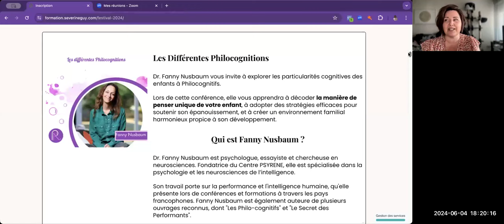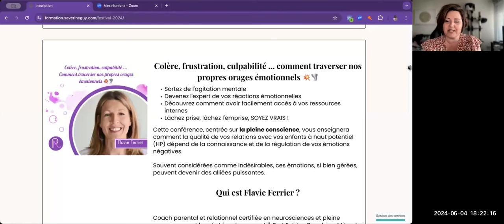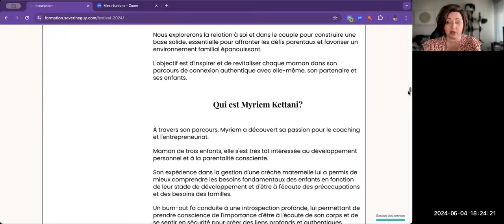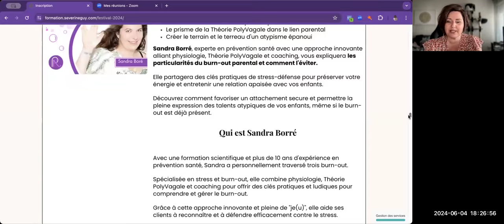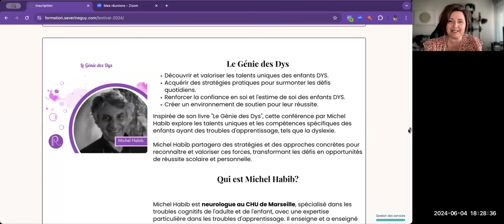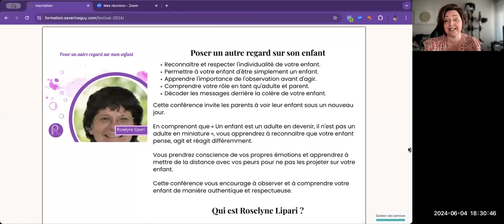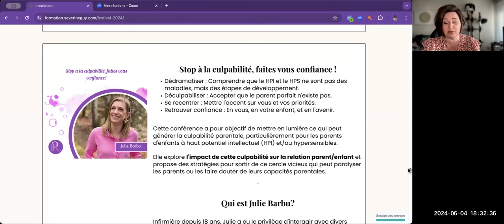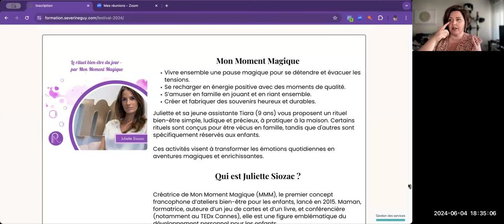Découvrez le Festival des Parenthèses Atypiques - 3ème Édition ! Intervenants et Nouveautés"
Bienvenue au Festival des Parenthèses Atypiques - 3ème Édition ! Cet événement est spécialement conçu pour les parents d'enfants à haut potentiel. Découvrez des conférences exclusives avec des experts renommés comme Michel Habib, Fanny Nusbaum, et Jean-François Laurent. Profitez des tables rondes en direct, du groupe Telegram privé pour un soutien quotidien, et des ateliers pratiques.

Transformez les défis de la parentalité en opportunités d'épanouissement et d'harmonie familiale. Inscrivez-vous maintenant !